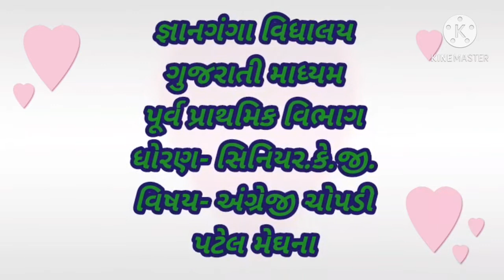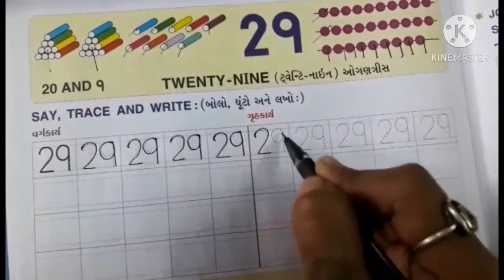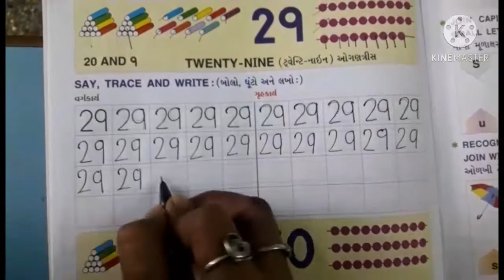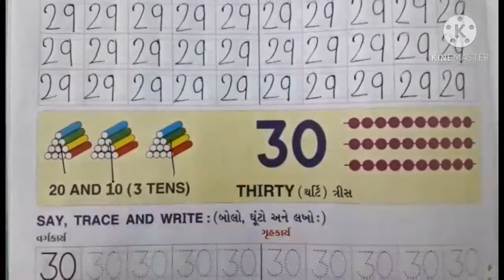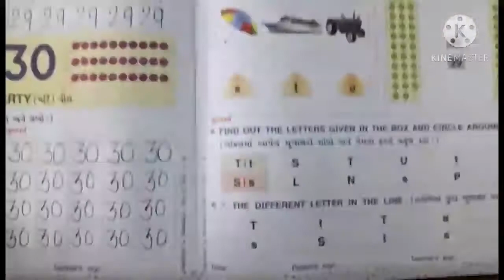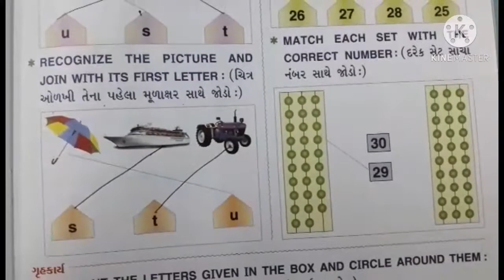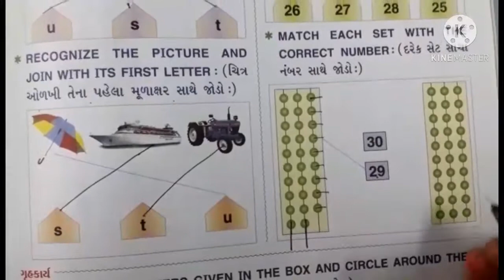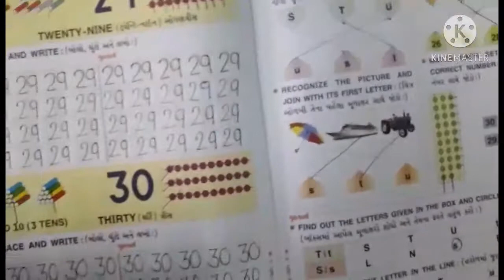ધો-સિ.કે.જી. (ગુ.મા.) વિષય- અંગ્રેજી ચોપડી પાર્ટ-૧૮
29 & 30 પ્રવૃત્તિ અને પ્રવૃત્તિ. (૦૮:૫૨)